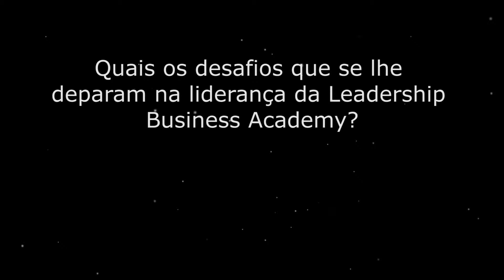Gonçalo Ribeiro: Quais os desafios que se lhe deparam na liderança da Academy?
Veja a entrevista completa com Gonçalo Ribeiro, Diretor da Leadership Business Academy, no Portal da Liderança: